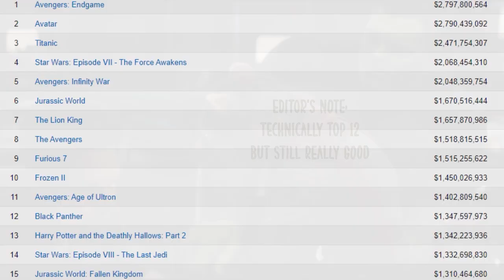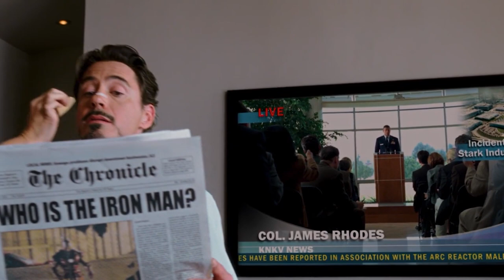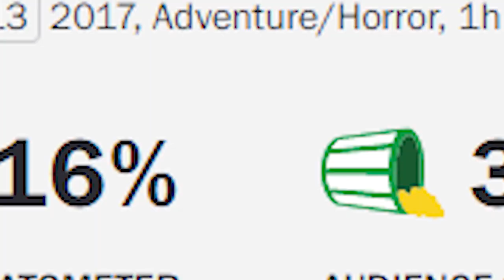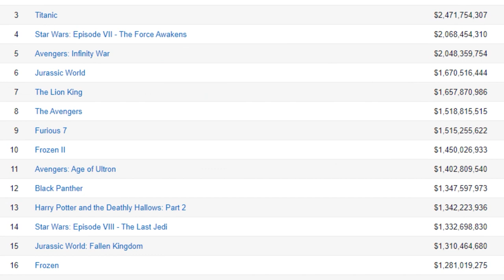How To Build A Cinematic Universe | FandomWire Video Essay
What makes a great Cinematic Universe? FandomWire sets out to answer that very question with this in depth video. Join us as we take a look at the successes and failures of the complicated and tricky world of shared universes and break down what went wrong with so many.

🍿 MOVIES/TV SHOWS FEATURED:
• Iron Man
• Iron Man 2
• Captain America: The First Avenger
• The Avengers
• Avengers: Age of Ultron
• Avengers: Infinity War
• Avengers: Endgame
• Guardians of the Galaxy
• Suicide Squad
• The Suicide Squad
• Man of Steel
• Batman v Superman
• Wonder Woman
• Justice League
• Zack Snyder's Justice League
• The Amazing Spider-Man 2
• The Mummy (2017)
• The Invisible Man (2020)